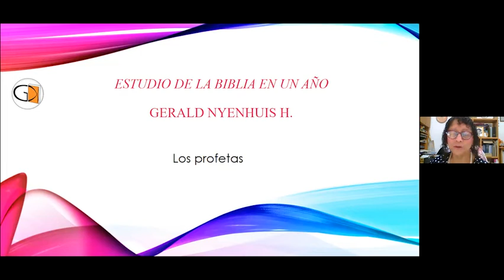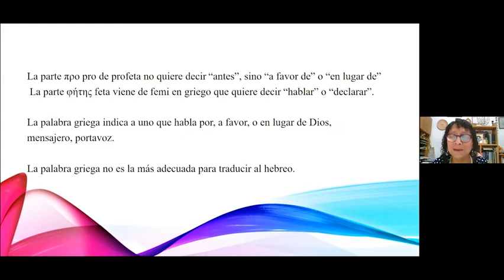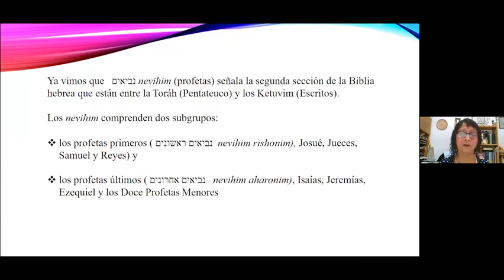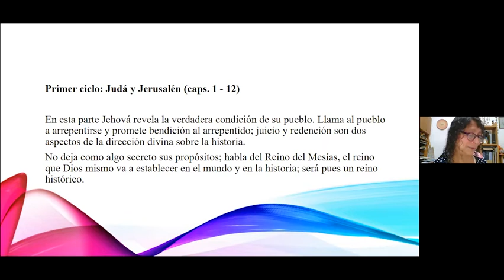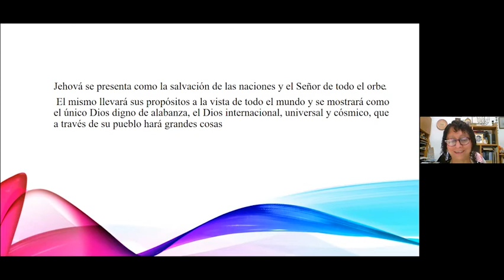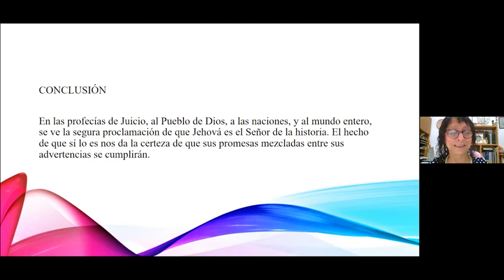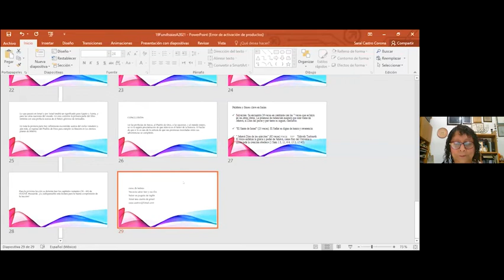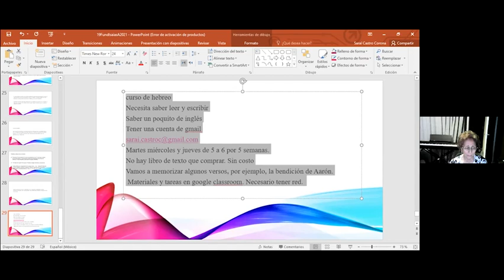Los profetas. CLASE 1 (ISAIAS: El profeta evangélico)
Expositora: Sarai Castro Corona
Materia utilizado: Libro "La Biblia en un Año" del Dr. Gerald Nyenhuis.
También puede solicitar el libro de forma digital en Amazon

Otros libros digitales del Dr. Gerald Nyenhuis

2- Lo que creemos los cristianos. Tomo 1

3- Lo que creemos los cristianos. Tomo 2 (Escatología)

9- Semana Mayor (Mensaje de Semana Santa y Siete palabras de Gracia desde la Cruz):